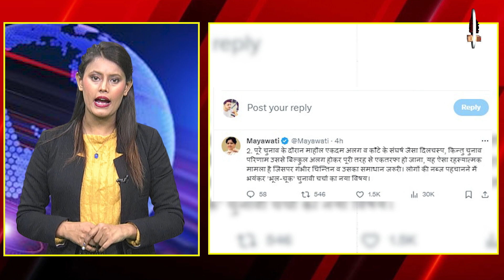Lok Sabha Election 2024: लोकसभा चुनाव से पहले BSP को मिली संजीवनी | Mayawati Mission 2024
Airtel - 350,
Netvision - 219,
RCN - 403,
UCN-223
Alisha Digital- 285
HDS- 127

We are also available on:
MX Player
JIO TV